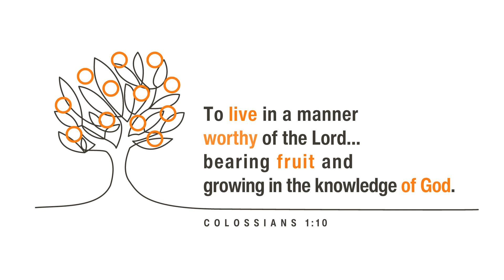St. Theresa Stewardship Campaign 2024 - Bearing Fruit in the Knowledge of God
In this video, Fr. Vincent Tran, pastor of St. Theresa in Memorial Park, reflects on the parish’s growth and mission through the lens of Colossians 1:10: “To live in a manner worthy of the Lord... bearing fruit... and growing in the knowledge of God." Through testimonials from longtime and new parishioners, we explore how the St. Theresa community thrives on the generosity of its members. The video highlights the importance of financial contributions, time, and talents in supporting the parish’s programs, services, and faith formation, ensuring the vitality of the parish for future generations. Join us in continuing to grow and serve together.